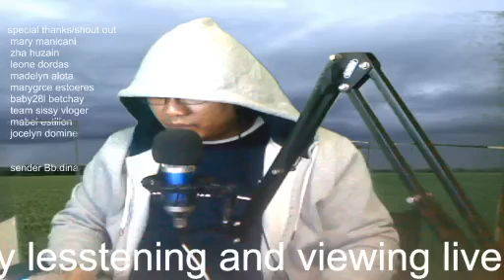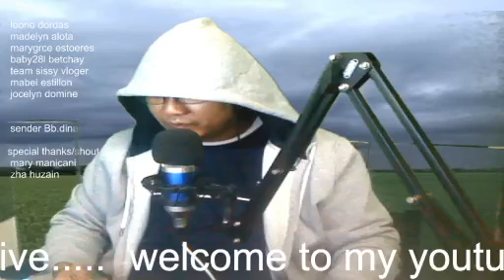love story: madaling isispin pero mahirap tangapin by Bb.dina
nag mahal,umasa at nasaktan,halina na at ating tunghayan ang liham kasaysayan ni bb.dina.